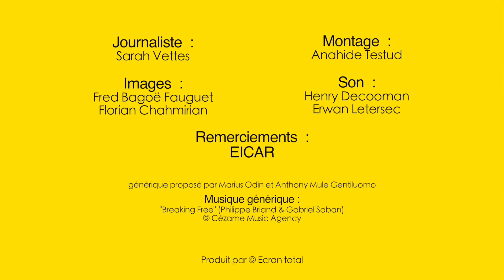Écran Total : Soirée Thaïlande au 70e Festival de Cannes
Entretien avec Julien Favre (producteur) autour de la soirée Thaïlande : Where films come alive

Une interview menée par Sarah Vettes et réalisée par les étudiants de l'EICAR.
Images : Fred Bagöe Fauget et Florian Chahmirian
Son : Henry de Cooman et Erwan Le Tersec
Montage: Anahide Testud